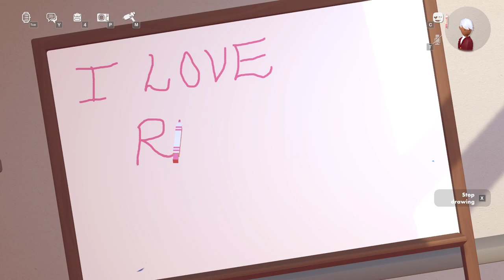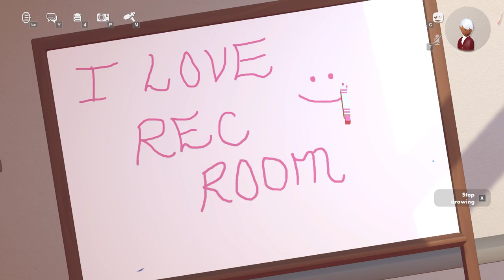1ST TIME PLAYING REC ROOM & I LOVE IT!!!!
SO I DID A THING AND TRIED REC ROOM OUT AND I LOVE IT. . . REMINDS ME OF A FEW GAMES PUT TOGETHER BUT IT HAS ITS OWN STYLE AND I LOVE IT!